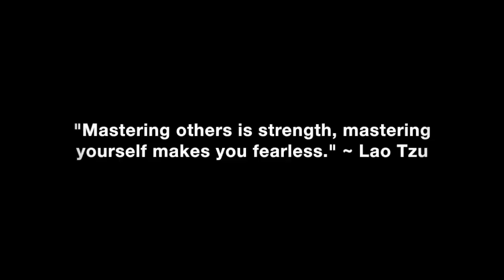Why She Comes Back, But Quickly Flakes Out Again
Why women will come back after disappearing from your life, ask for another date, but flake out before it happens.

In this video coaching newsletter I discuss an email from a viewer who is on the 4th read of 3% Man. Years ago before he found my work, he met a woman who he says he was a total beta for. He bought her gifts, texted 24/7 with her, but never went on a date. Eventually he wised up and move on, but she recently came back, suggested they hang out, but then she flaked out on the day of the date without any remorse. He asks my opinion on if he handled it properly.